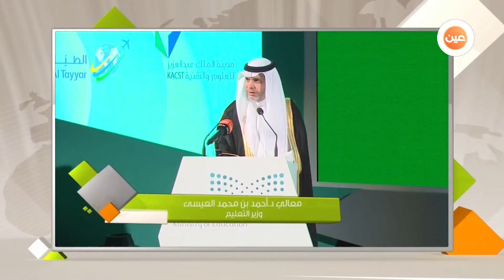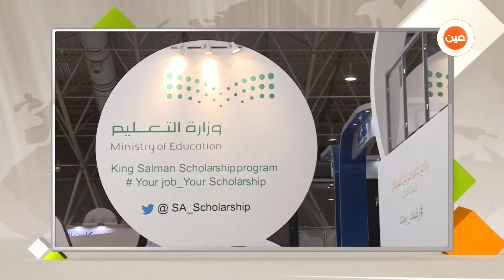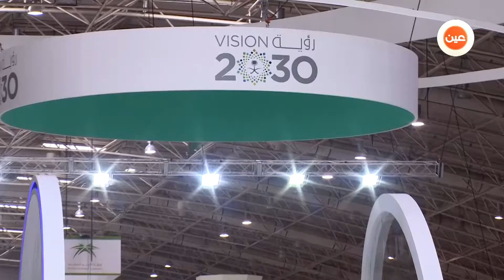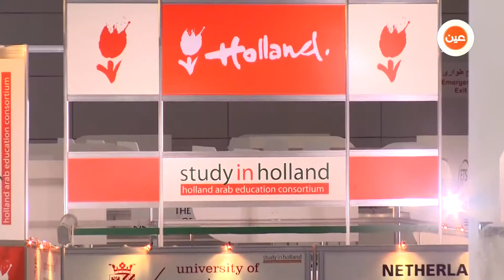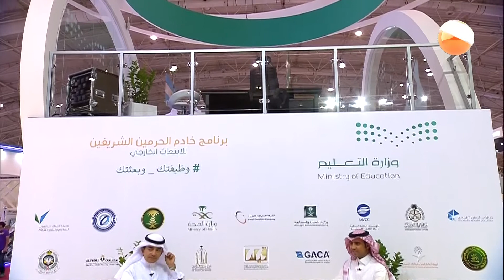مناسبات | لقاء مع المشرف العام على المعرض والمؤتمر الدولي السابع للتعليم العالي الدكتور سالم المالك